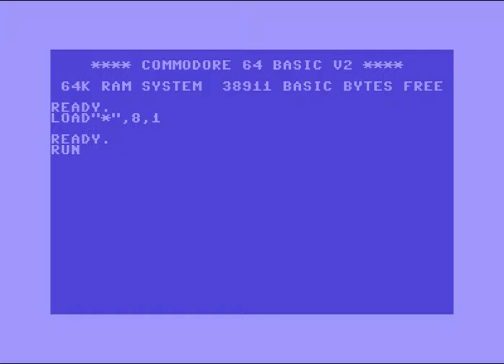Bad Boys Inc Intro 2 ! Commodore 64 (C64)